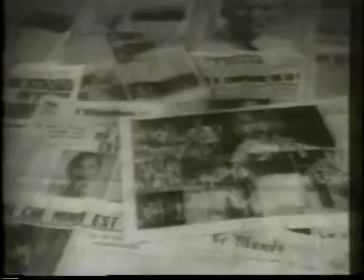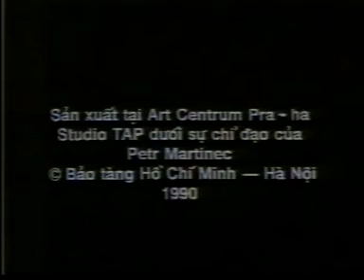Bác Hồ sống mãi ||Series phim kỷ niệm 130 năm ngày sinh Chủ tịch Hồ Chí Minh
Cổng thông tin về Chủ tịch Hồ Chí Minh